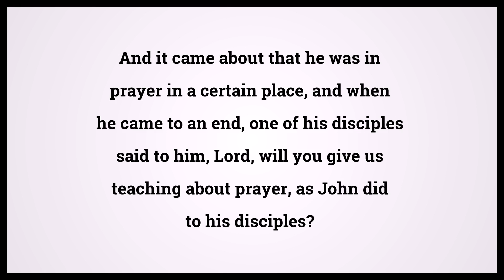Holy Bible Luke 11:1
Video shows Holy Bible Luke Chapter 11 Verse 1: And it came about that he was in prayer in a certain place, and when he came to an end, one of his disciples said to him, Lord, will you give us teaching about prayer, as John did to his disciples? Powered by MaryTTS. Text taken from Bible in Basic Edition. Bible Luke 11:1 Bible Learning, what Bible verse says.